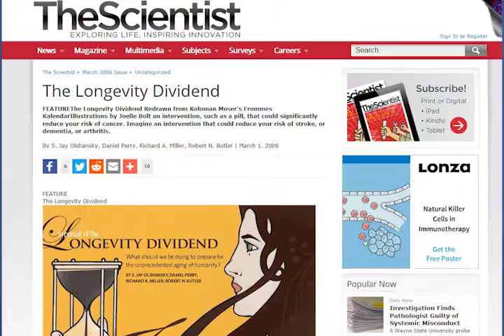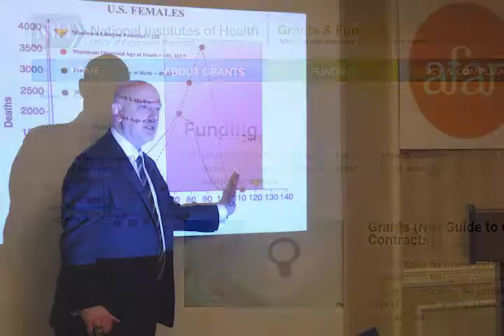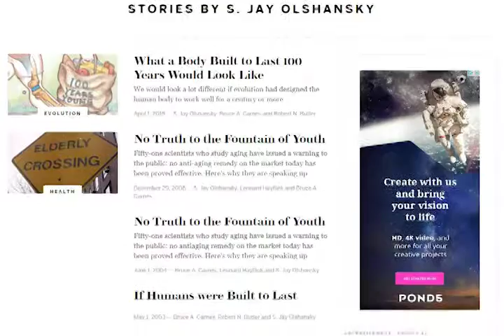2016 Donald P Kent Award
The Donald P. Kent Award is given annually to a member of The Gerontological Society of America who best exemplifies the highest standards for professional leadership in gerontology through teaching, service, and interpretation of gerontology to the larger society. The award was created in 1973 in memory of Donald P. Kent for his outstanding leadership in translating research findings into practical use. The 2016 recipient of the Kent Award is S. Jay Olshansky, PhD from University of Illinois at Chicago.